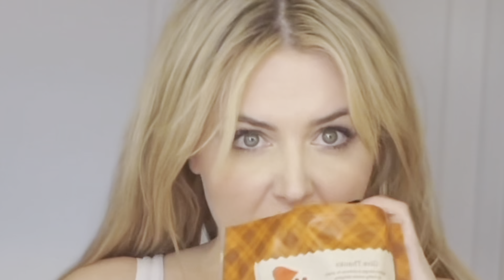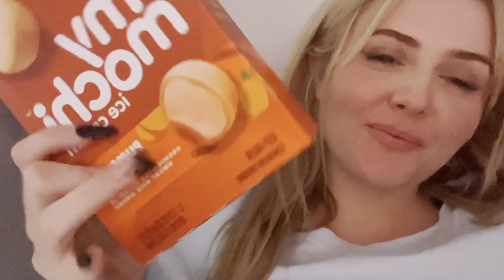Pumpkin S￼pice Snacks,Hooters and a Botched BBL